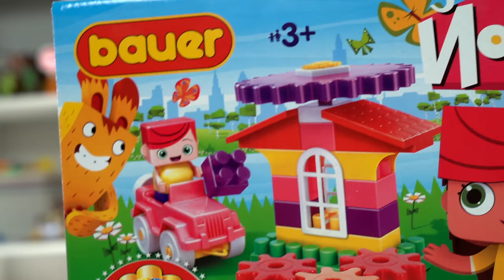Распаковка - КОНСТРУКТОР BAUER ЙОКО - МАШИНКА и Домик для Майи - unpacking video Поиграйка с Егором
434 Интересные и развивающие занятия - игры с  игрушками, куклами, машинками для детей, малышей.
Играем, лепим, строим, учимся, развиваемся, фантазируем, превращаемся в клоунов и пиратов. С нами весело!
В этом выпуске развлекательного и развивающего шоу - программы на канале Поиграйка и распаковываем конструктор BAUER ЙОКО - Домик для Майи. Майя - это девочка из мультика Йоко и его друзья, и ее друзья Вик и Митя помогают ей собрать розовый автомобиль и построить прекрасный домик для Майи а рядом устроить клумбу с оранжевыми цветочками! Какой замечательный конструктор! Приходите все на чаепитие!

Смотри мультики про Йоко и его друзей на канале Йоко